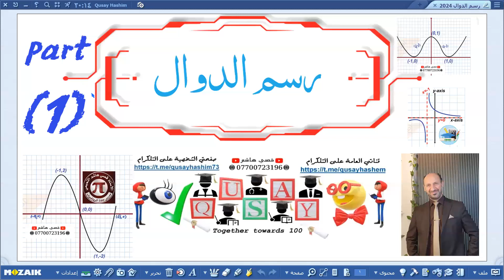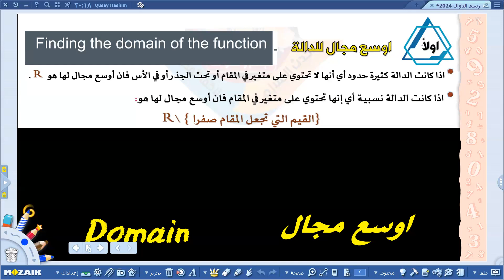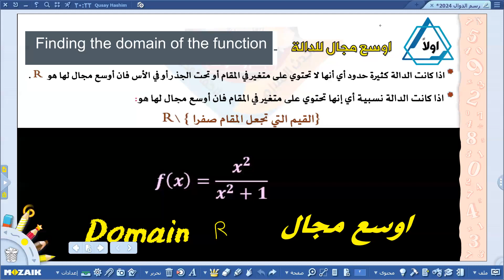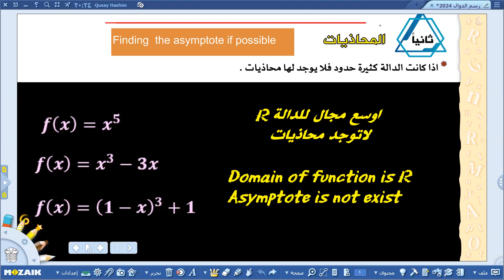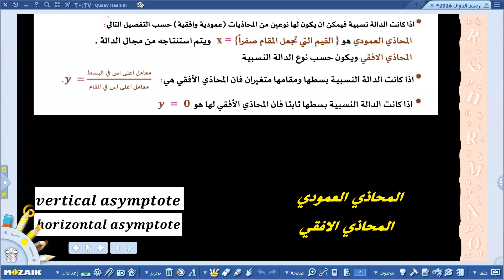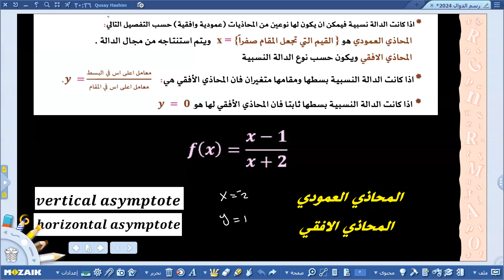طرق ايجاد اوسع مجال الدالة ومحاذياتها عند رسم الدوال للسادس العلمي بأبسط صورة